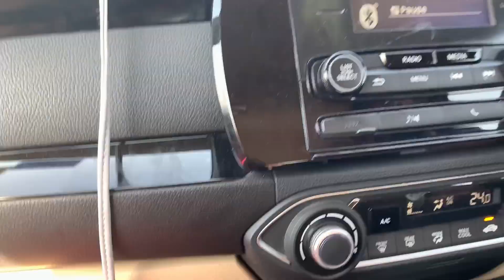वीडियो को एक बार जरूर देखें Rajasthan Vlog🙏🏻 Khatu Shyam😇Temple |Salasar🧿 Balaji|Nose Piercing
Hello everyone
Here I'm up with another travel vlog "Khatu Shyam Temple" and "Salasar Balaji". Hope you will like, if you like please give it a big thumbs up. Share with your family and friends. Love you all.